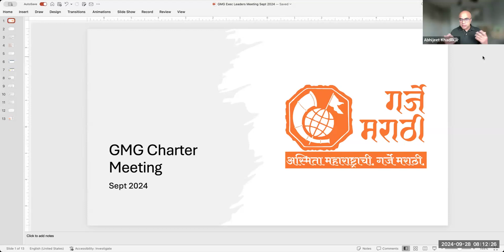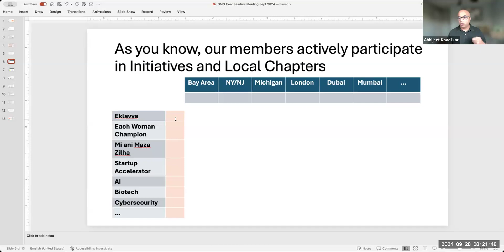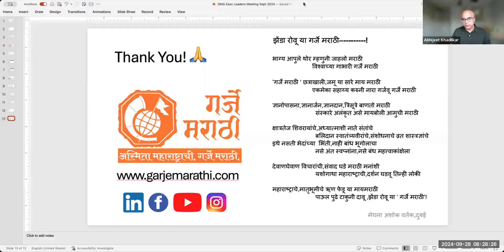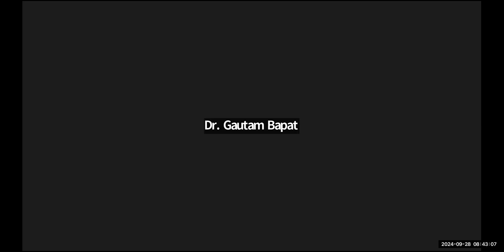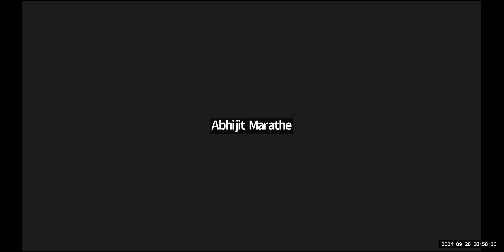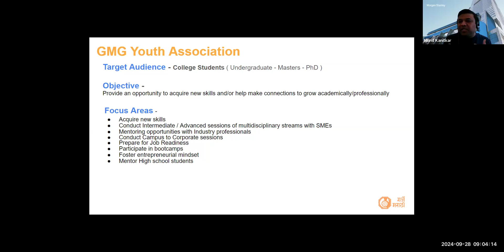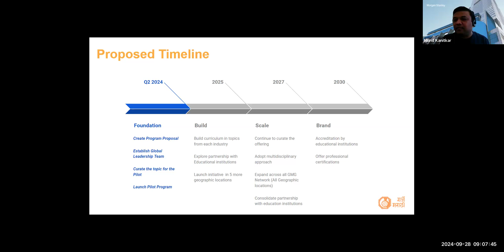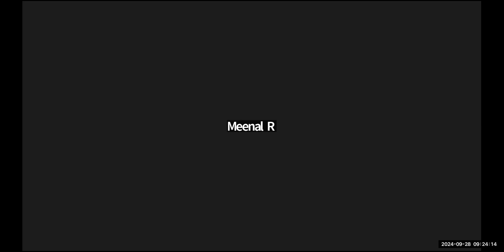Executive Member Meeting 28 Sept 2024Garje Marathi